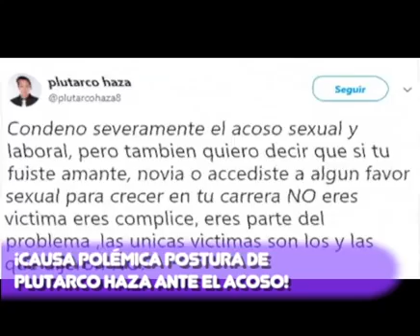¡CAUSA POLÉMICA POSTURA DE PLUTARCO HAZA ANTE EL AC0S0!